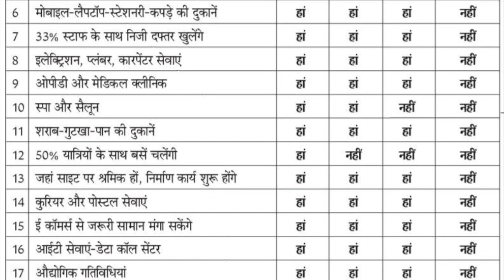Lockdown 3.0 latest Guidelines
In this video you will know details about Lockdown 3 in India like zonal distribution & their guidelines.